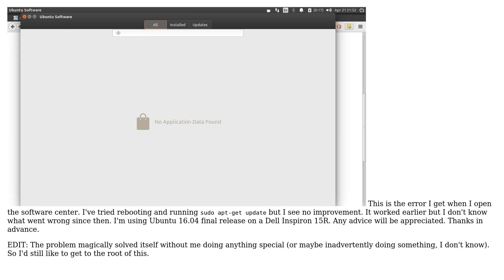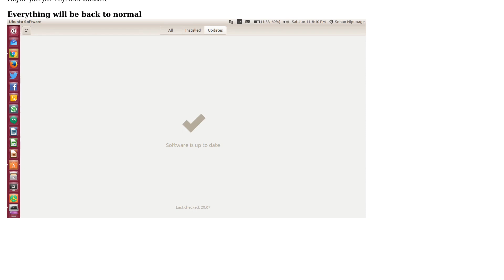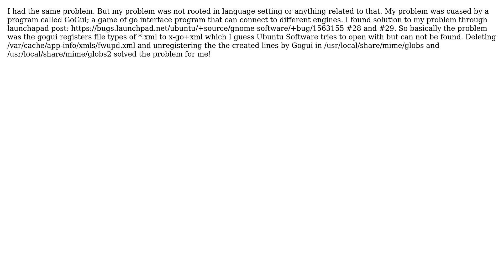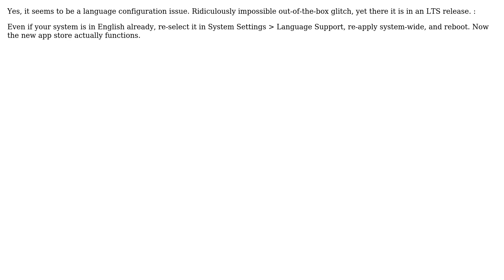Ubuntu: The new software center in Ubuntu 16.04 shows no application data found (6 solutions!)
With thanks & praise to God! With thanks to the many people who have made this project possible! | Content (except music & images) licensed under cc by-sa 3.0 | Music | Images & others | With thanks to user user534852 user Sohan Nipunage user Sam Van den Eynde user Mav14 user Martin Thornton user kelvinelove user Jon Popper user Farhad user econalb and the Stack Exchange Network Trademarks are property of their respective owners. You are responsible for your own actions.